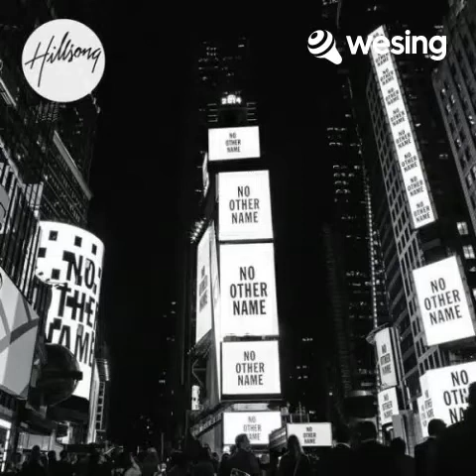Broken Vessels (Amazing Grace)